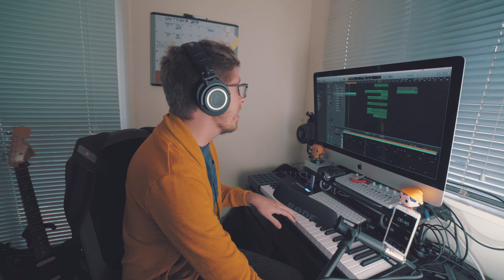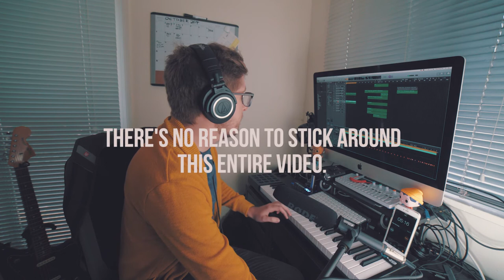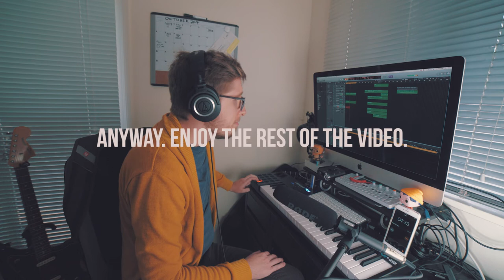Making A Beat Sampling the Stranger Things Theme Song (Rough) | Logic Pro X | Brad's Beat Off 013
In this week's Ten Minute Tuesday, we go raw and uncut while I fumble through making a beat from sampling The Stranger Things Theme song. It's a little rough, but I was able to polish it up a bit.